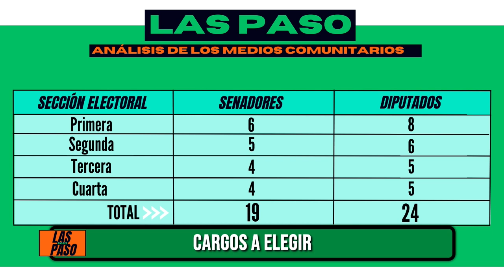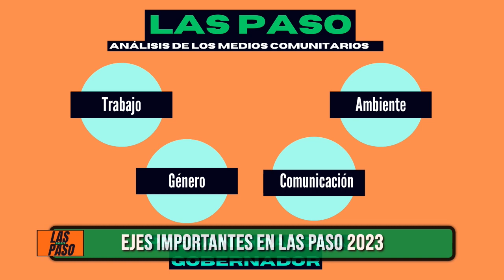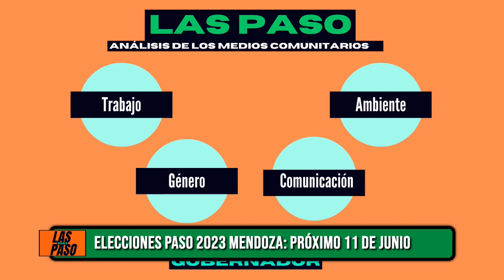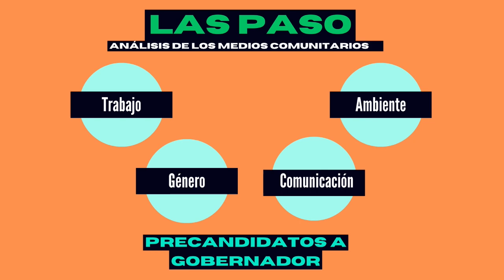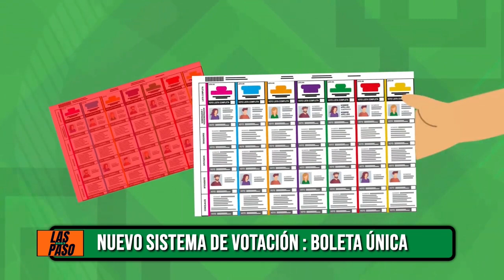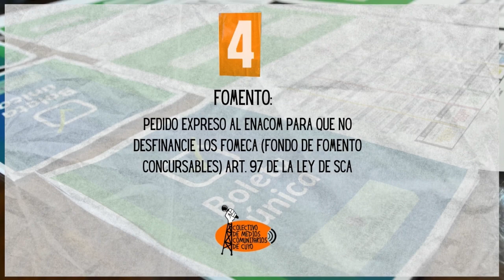Programa Especial P.A.S.O 2023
En la provincia de Mendoza se realizan las Primarias Abiertas Simultaneas y Obligatorias.
Mendocinas y mendocinos elegirán este domingo 11 de junio a los precandidatos/as para los cargos de gobernador y vicegobernador
Además, se eligen los candidatos/as a intendentes de los siguientes departamentos: Guaymallén, Las Heras, Godoy Cruz, Capital, Tupungato, Luján de Cuyo, Rivadavia, San Martín, Malargüe, Junín y General Alvear.
En este programa especial de las elecciones, vamos a hacer foco en conocer más las propuestas de los precandidatos a Gobernador y vicegobernador/a.
La propuesta de Giramundo Tv Comunitaria es compartir información y analisis y esto lo llevamos adelante en este programa junto al Comecuco (Colectivo de Medios Comunitarios de Cuyo) con Mariela Farias integrante de Radio Comunitaria Cuyum de Godoy Cruz y Soledad Escudero integrante de Radio Tierra Campesina de Lavalle  quienes nos acompañaron en la conducción de este especial.